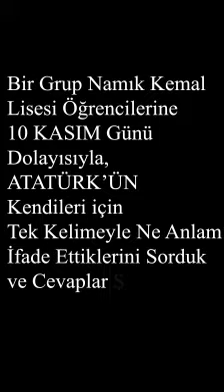NAMIK KEMAL LİSESİ ÖĞRENCİLERİ ( KKTC )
KUZEY KIBRIS TÜRK CUMHURİYETİNDE
BİR GRUP LİSE ÖĞRENCİSİNİN
ATATÜRKÜN KENDİLERİ İÇİN TEK KELİMEYLE NE ANLAM
İFADE ETTİKLERİNİ SORDUK VE CEVAPLAR SÖYLE OLDU.